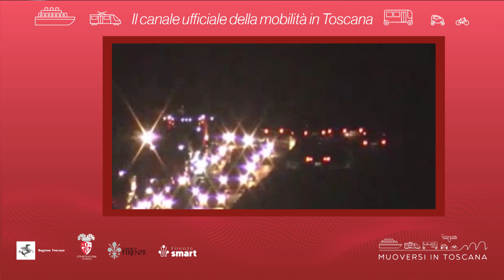Muoversi in Toscana - Edizione delle 19.30 del 26 novembre 2024